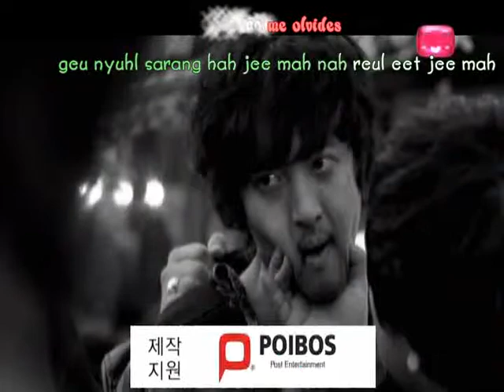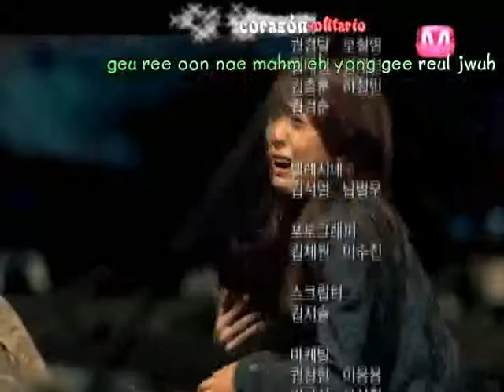[CtD Fansub] Si amas como ellos 03 [Esp] [4/4]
Ina es una cantante emergente que iba a debutar cuando se entera de que tiene leucemia. Otra chica la reemplaza y canta en el concierto de su debut. Ahora todo el mundo piensa que la otra chica es ella. Mientras tanto, Hyung sobrevive al derrumbamiento de un centro comercial sólo para acabar sabiendo en el hospital que tiene cáncer. Ina y Hyung se conocen y se enamoran...